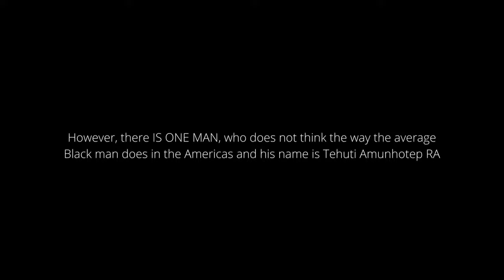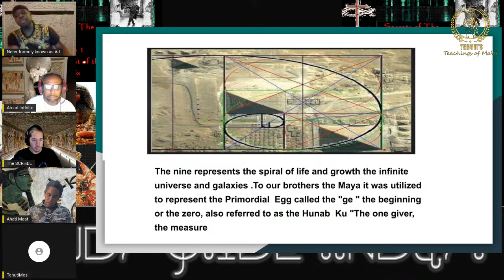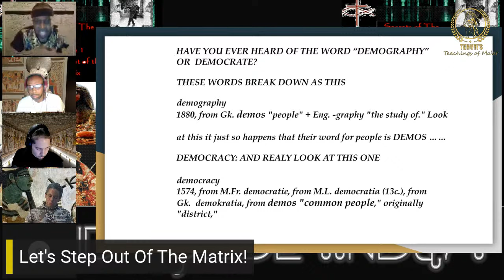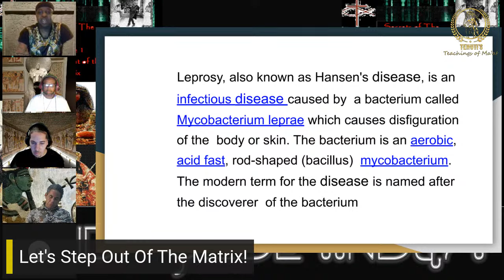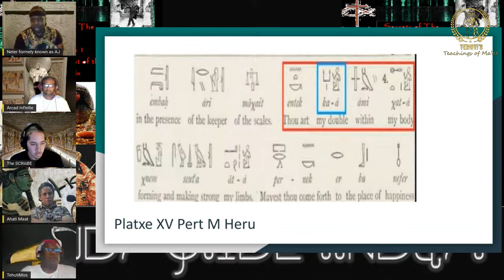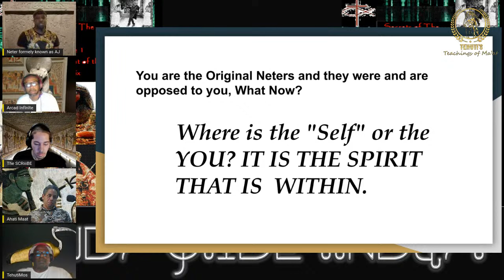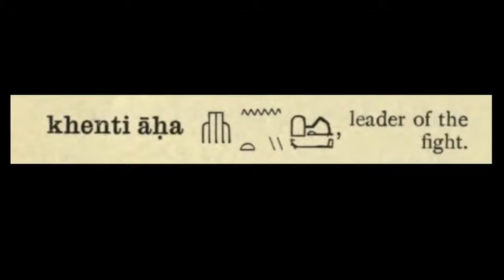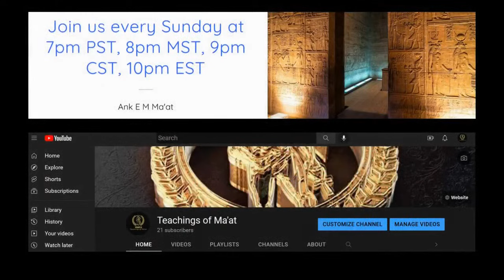Study Guide Sundays- Stepping Out Of The Matrix Episode 4 - Teachings of Maat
For all information and to purchase "Stepping out of the Matrix",

Your support is what helps to keep this Movement moving! Thank you to all the supporters.

ETH Crypto Wallet: 0x8dA6aEEaFd2421E64BFc8bBE6c69638344A5e9e4

Chapters:
0:00 - Intro
4:30 - Website and Newsletter
11:30 - Reading of Book title
12:00 - Breakdown and Summary
1:14:13 - Outro